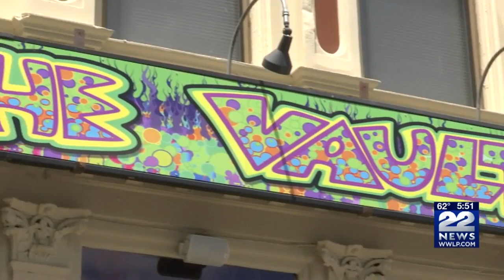New downtown Northampton mural located at site of historic 1876 bank robbery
A mural is being painted on a building depicting a $1.6 million bank heist in 1876.